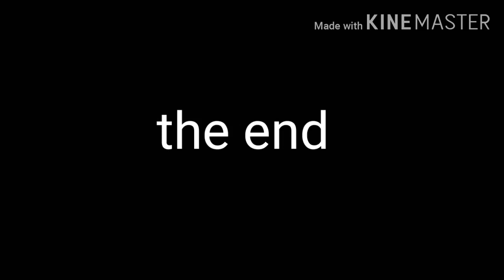love story (gacha life)